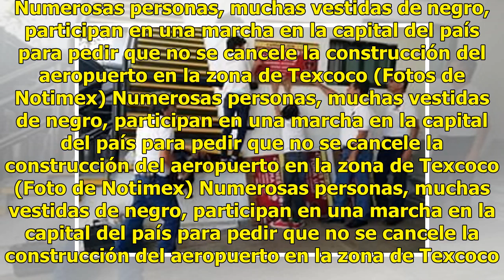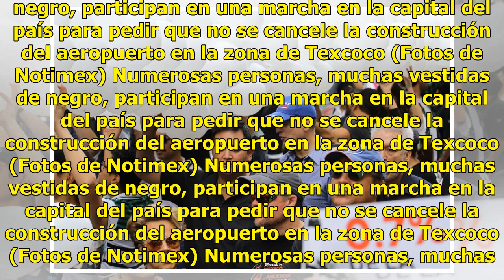“No soy fifí”, gritan en marcha a favor del aeropuerto en Texcoco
Numerosas personas, muchas vestidas de negro, participan en una marcha en la capital del país para pedir que no se cancele la construcción del aeropuerto en la zona de Texcoco (Fotos de Notimex) Numerosas personas, muchas vestidas de negro, participan en una marcha en la capital del país para pedir ...